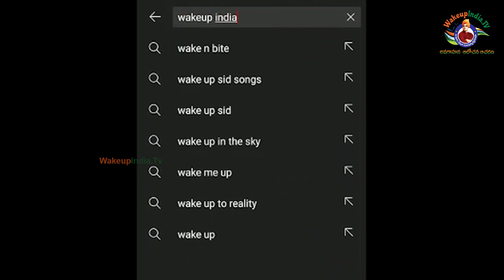Sreeleela Cute Speech At Dhamaka Movie BlockBusterHit| Raviteja |Trinadha Rao Nakkina